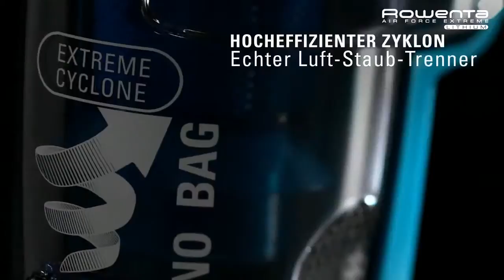Rowenta Air Force Extrem Lithium 25V-RH8871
Die Reinigungsleistung eines herkömmlichen Bodenstaubsaugers in einem ultraleichten, kabellosen Staubsauger mit Lithium Ionen Technologie: freistehend, kabellos, praktisch.
- Akkubetriebener Bodenstaubsauger
- 3 Leistungs-Positionen
- So stark wie ein herkömmlicher 2200W Bodenstaubsauger!
- Lithium Ionen Batterien: Ultraleicht und schnell wieder aufzuladen
- EXTREME Zyklon-Technologie: Luft-/ Staub-Seperator mit 981  Luftverwirbelern für maximale Luft-/Staubtrennung
- Ohne Staubsaugerbeutel: Behälter einfach zu entnehmen und zu entleeren
- Staubbehälter, Zyklonfilter und Schaumstofffilter auswaschbar
- Dreieckige flache Bodendüse mit LED und integrierter high speed Elektrobürste:
  6200 Umdrehungen
- Herausnehmare Elektrobürste
- Schnurlos, freistehende Aufbewahrung möglich
- Maximale Betriebszeit: 55 Minuten
- Staubbehälterkapazität: 0,5 Liter
- Lade-Zustandsanzeige
- Ladezeit: nur 6 Stunden